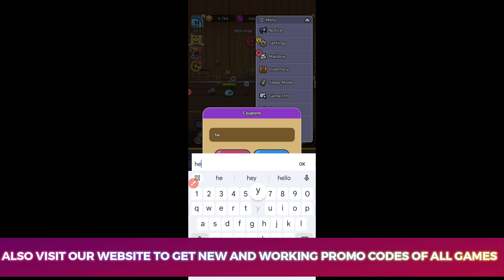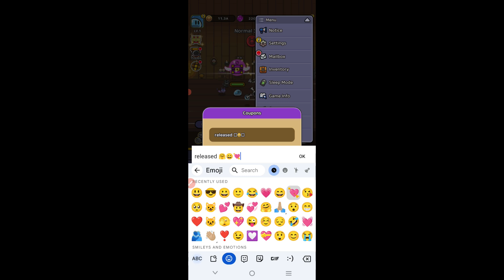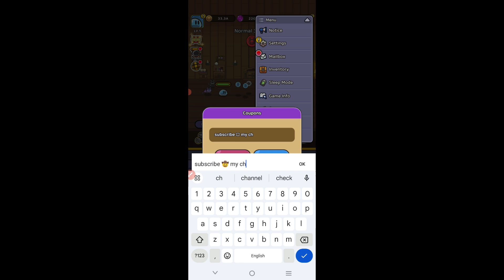⚠️28-AUGUST!🎁CODES💥LEGEND OF SLIME CODES 2024 -LEGEND OF SLIME CODES -LEGEND OF SLIME PROMO CODE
Today in this interesting video we are going to tell you about New redeem codes for Legend Of Slime Idle RPG War 2024  I hope you this video like you  If you like this video then please subscribe my YouTube channel With bell icon

Note-